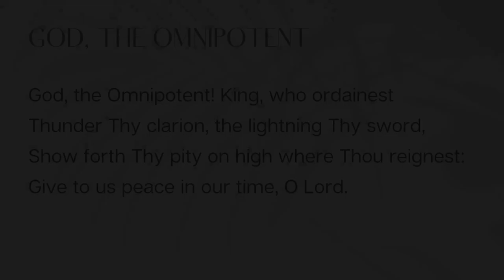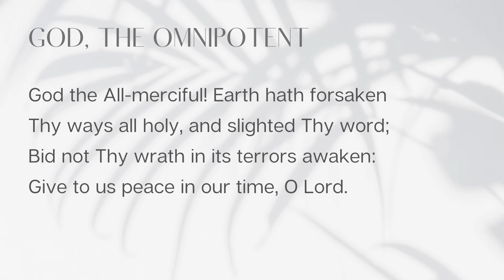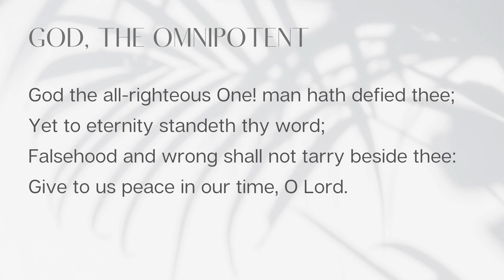Hymn: God The Omnipotent